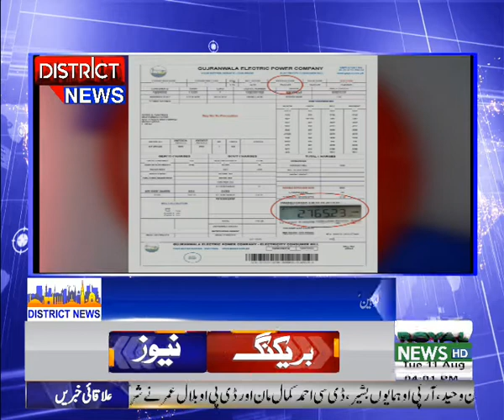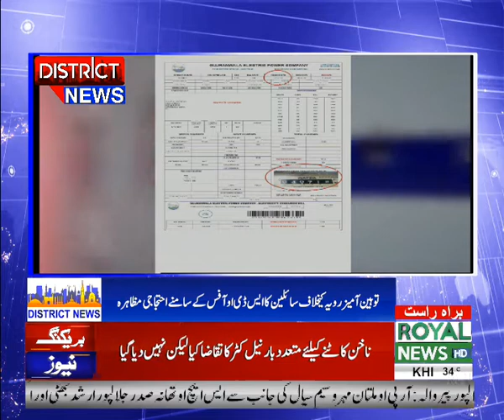District News Bulletin | 4 PM | 11 August 2020 | Part 01 | Royal News